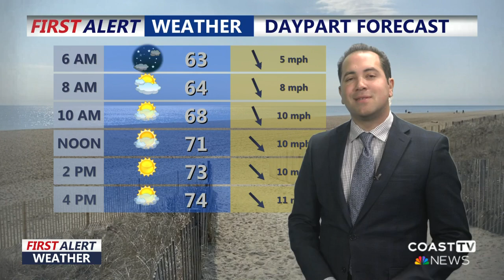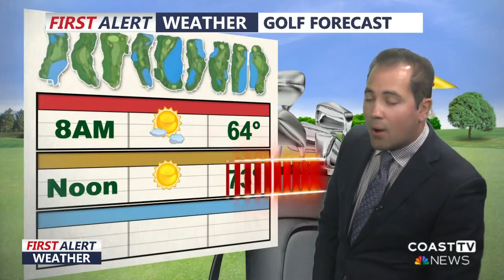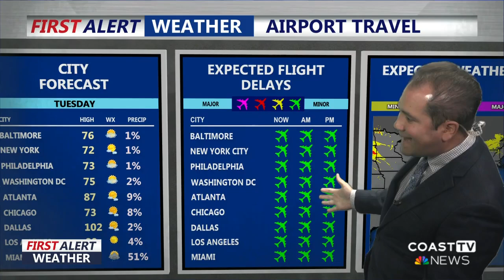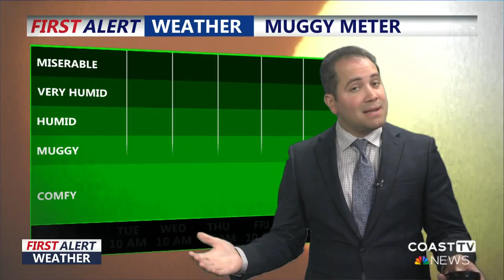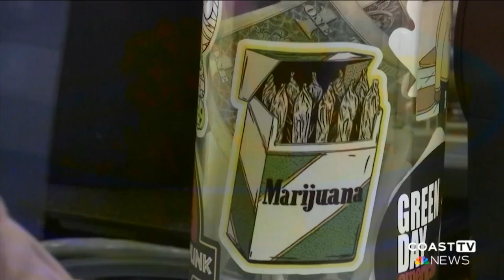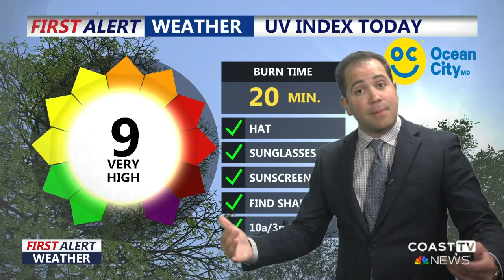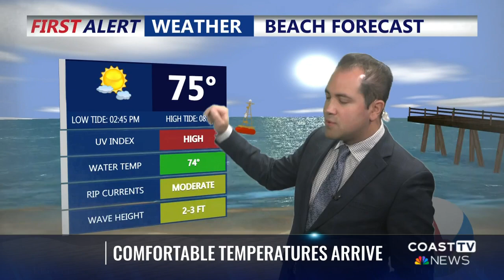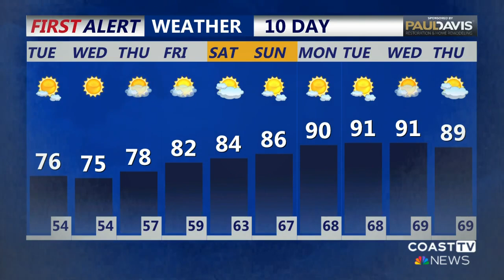CoastTV 6am News: August 20, 2024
Work continues on the dune breach near the Indian River Inlet and plenty of appreciation for President Biden at the Democratic National Convention.